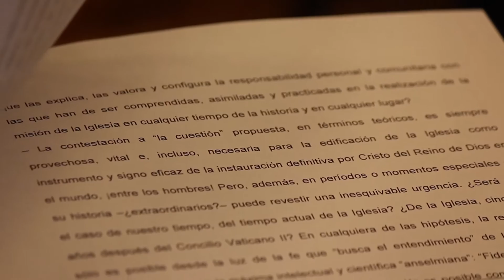Cardenal Rouco imparte curso en la Universidad Eclesiástica San Dámaso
El cardenal Antonio María Rouco imparte en la Universidad Eclesiástica San Dámaso el curso "Relación teológica entre doctrina, pastoral y derecho". Organizado por la Facultad de Derecho Canónico.